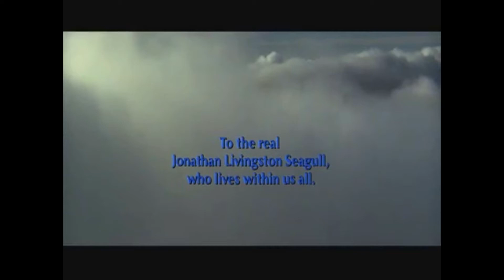The lonely flight of the seagull (Jonathan Livingston Seagull) - accordion - Accordéon Mélancolique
Film: Jonathan Livingston Seagull (1973)
Song by: Accordéon Mélancolique
Name song: Solitude Heureuse
Album: Le Nid Aimé